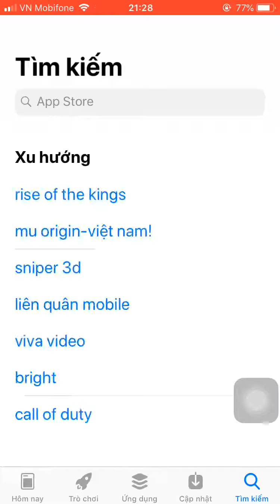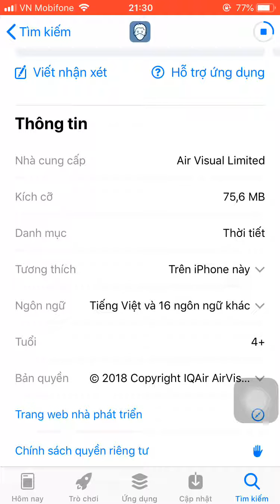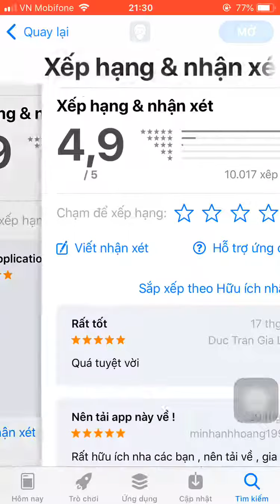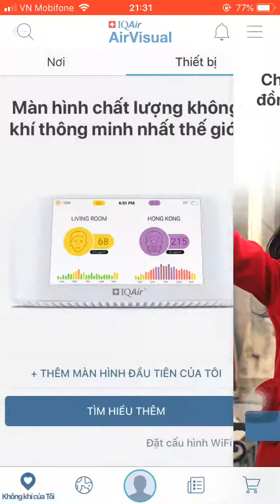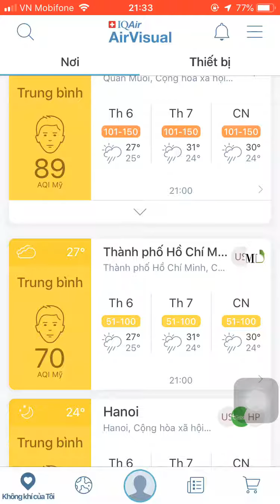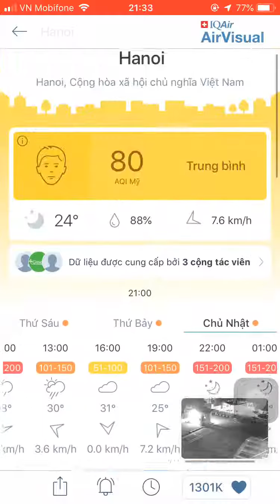AirVisual: Ứng dụng kiểm tra mức độ ô nhiễm không khí ai cũng nên cài